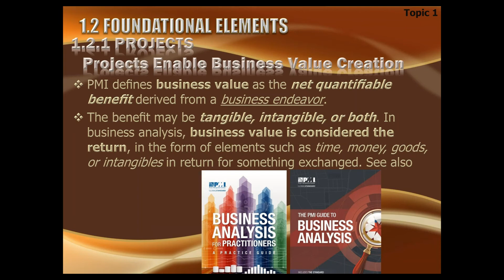Projects Create Value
Projects Create Business Value
Extract from Day 2 (17 Sep 2018) of Live Online PMP Exam Prep Course based on PMBOK Guide, 6th Edition, conducted at GoToTraining.com by our Chief Master Trainer Suhail Iqbal of SysComp International (Pvt.) Ltd.